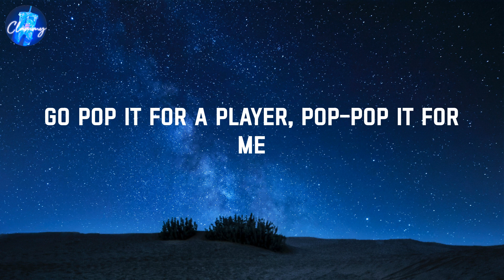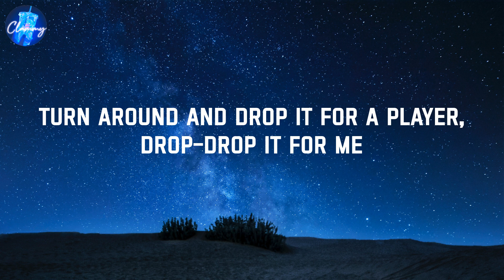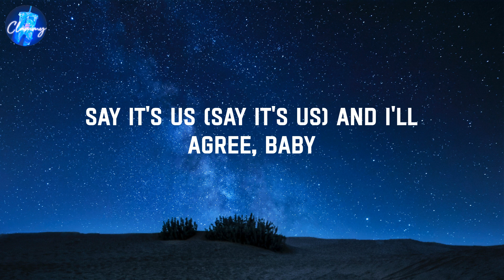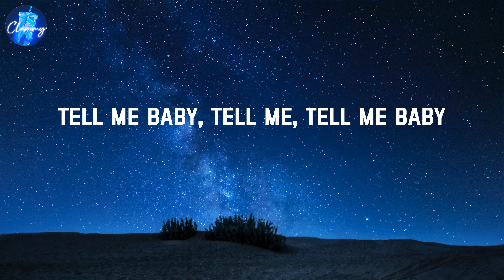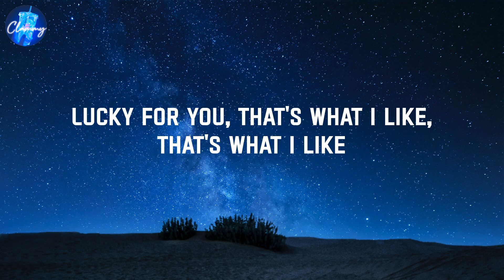That's What I Like - Bruno Mars (Lyrics)